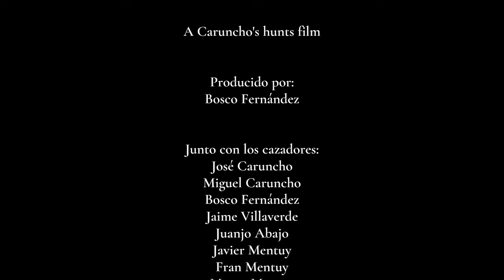PIRINEOS | Episodio 1 - Líder de grupo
En la primera mañana de la expedición, José, Javier y Bosco suben hasta lo alto del coto en busca de una buena hembra de Sarrio.

A Caruncho's Hunts film
Una producción de Bosco Fernández